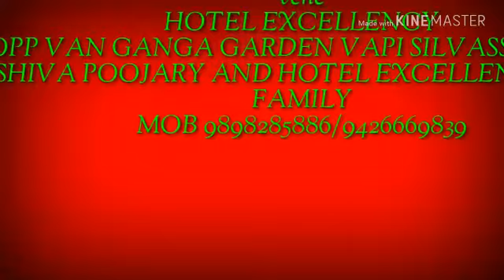Ganpati bappa morya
Raj creation